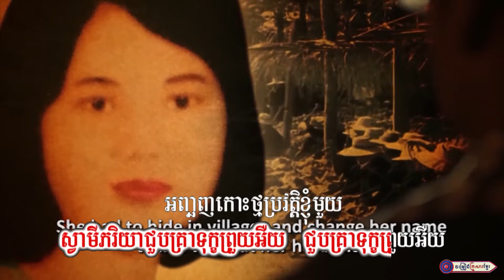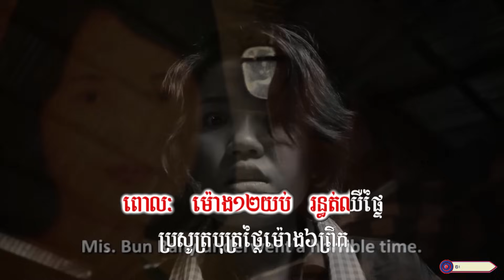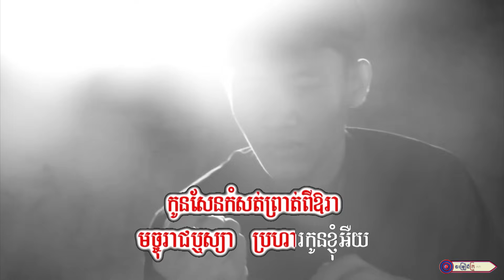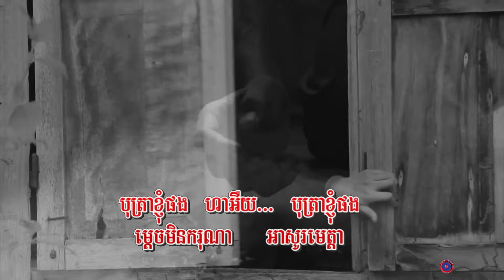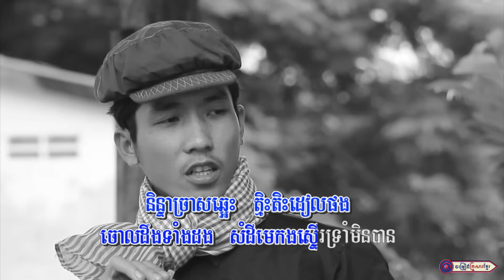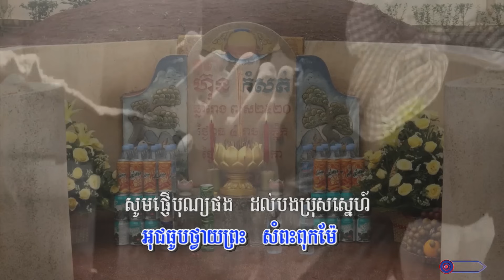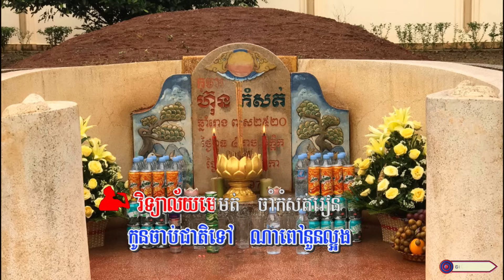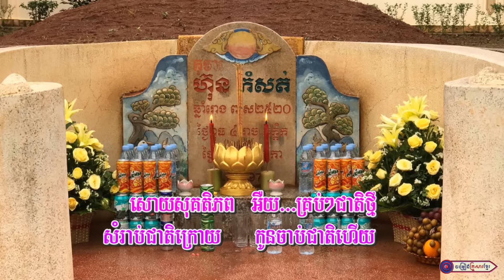ការបាត់បង់កូនប្រុសច្បង របស់លោក ឈ្មោះ "ហ៊ុន កំសត់" កាលពីថ្ងៃទី១០ ខែវិច្ឆិកាឆ្នាំ១៩៧៦និងបទចម្រៀង៣បទ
សូមអញ្ជើញទស្សនា
ប្រសាសន៍សង្ខេបដ៏ខ្ពង់ខ្ពស់របស់  សម្តេចពុក  ទាក់ទងនឹងការបាត់បង់កូនប្រុសច្បង  របស់លោក  ឈ្មោះ  "ហ៊ុន  កំសត់"  កាលពីថ្ងៃ  ទី១០  ខែវិច្ឆិកា  ឆ្នាំ១៩៧៦  និងបទចម្រៀង៣បទ  :
១  :  ទម្ងន់ទឹកចិត្តឪពុក
ច្រៀដោយ  :  លោក  ប៉ាន់  ខែមម៉ានូ
២  :  អនិច្ចាកូនកំសត់ប្រវត្តិម្តាយកម្ម
ច្រៀងដោយ  :  កញ្ញា ចែម  ស្រីល័ក្ខ
៣  :  ព្រលឹងកំសត់
ច្រៀងដោយ  :  លោក  ប៉ាន់  ខែមម៉ានូ  និង កញ្ញា ចែម  ស្រីល័ក្ខ